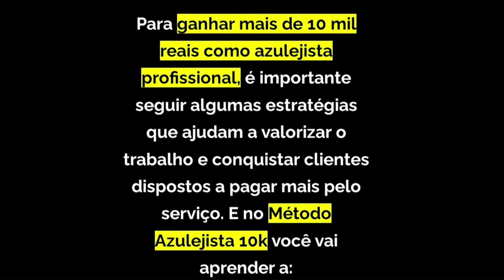Como ganhar 10mil por mês como azulejista?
Deu a louca no Franz! 🤪😱 Plano de assinatura O Azulejista

No nosso plano de assinatura você vai ter acesso aos nossos treinamentos e ainda conta com  a minha assessoria.
Você só precisa ter no mínimo R$97,00 para começar.
Pode colocar a assinatura no debito automático do seu cartão de crédito, ou pode pagar via boleto e pix.

VOCÊ NÃO TEM MAIS DESCULPAS PARA NÃO SE INSCREVER E MUDAR DE VIDA ATRAVÉS DAS ESTRATÉGIAS REVELADAS DENTRO DO TREINAMENTO!

⌛ Condição disponível por tempo limitado, corre!